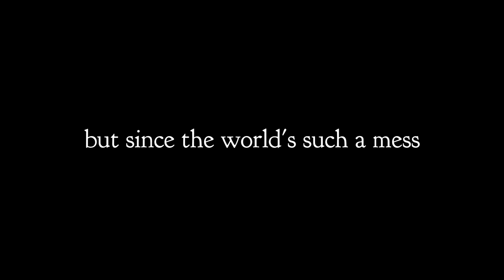Vintage Story Let's Play - Episode 79, chisel edition